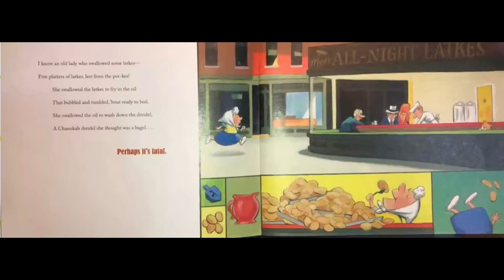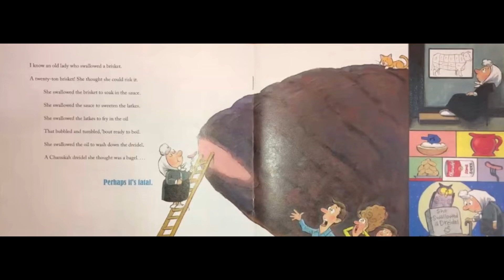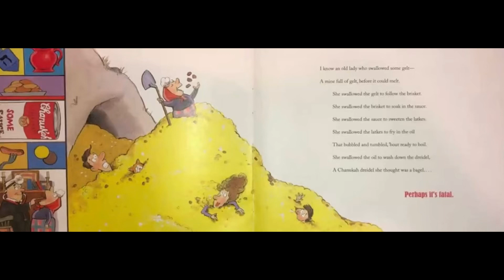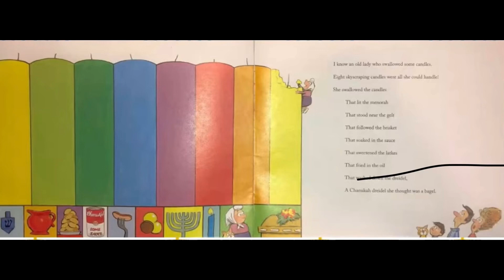Happy Hanukkah 🕎✨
Thank you Vincent Family for hosting Wheeler this holiday season. He learned a lot and wanted to share one of his favorite moments. VoVo Vincent reading to him. We all know how much Wheeler loves being read to. 💛🩵✨